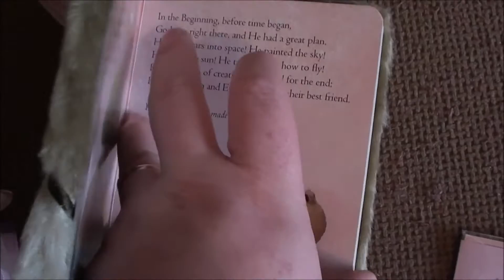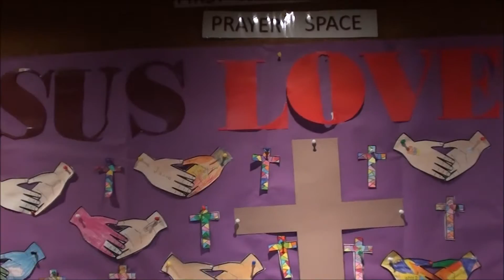Penny's Christening, Daily Vlog, February 20 2016, neencrochet